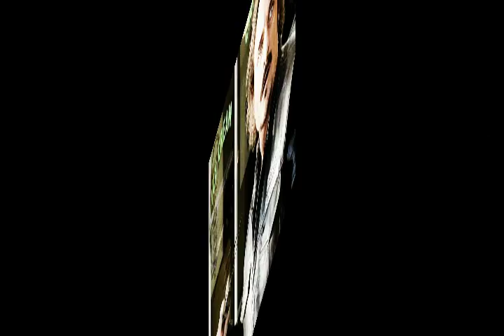Деньги ночью не греют из альбома Сыны анархии 2015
Деньги ночью не греют

synthesizer solo "Надежный Тиг"

А можно любить за деньги?
Я отвечу, прижав к стенке:
"Нет журавля, держу сейчас синицу,
Любимую, родную деву-птицу".

guitar

По молодости его не "набалуешь".
Всех женщин не "перецелуешь",
Но к этому стремиться надо,
А зашел туда, то нет пути "обратно".

guitar

Устал за день лихой, умаялся,
День на пол шестого опускается.
Храпом усталым быстро стареют,
И деньги ночью никого не греют. A.

guitar

Любовь не купишь, это правда,
Никогда! Ни сегодня, ни завтра.
Однако, есть где нам развеять тоску,
Намотать на усталый конец судьбу. A...

/Здесь "дуркуем" после травки/
guitar long solo "Tik race"

Намотай!

sythesizer pad * strings "Tig race"

17 октября 2015
из альбома Сыны анархии 2015